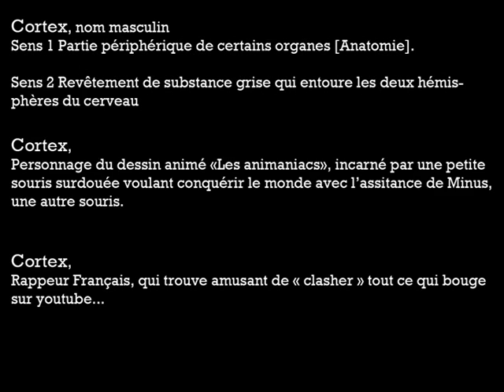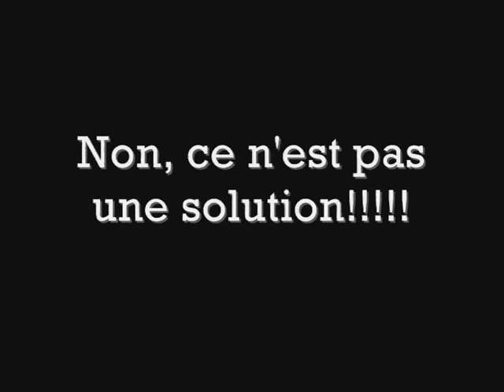Du droit de s'exprimer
petite réaction de ma part suite aux différentes interventions de Cortex sur le net...